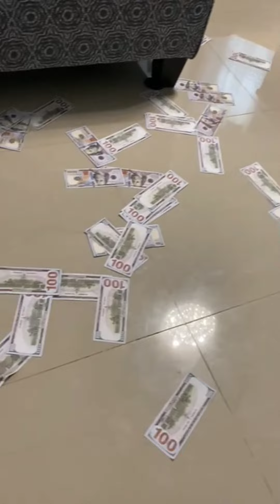JAH SNIPES - G CLAPPING MONEY WE LOVE (OFFICIAL VIDEO)